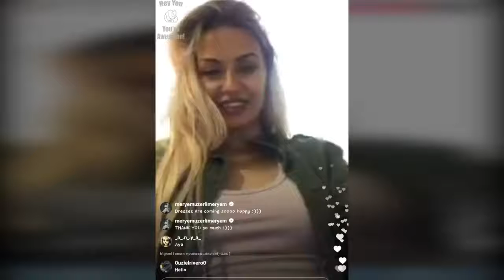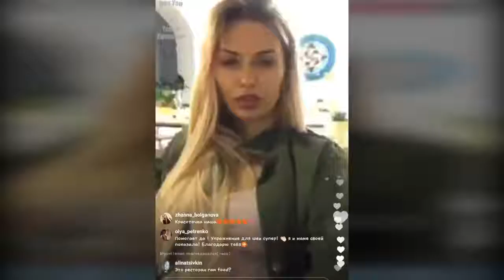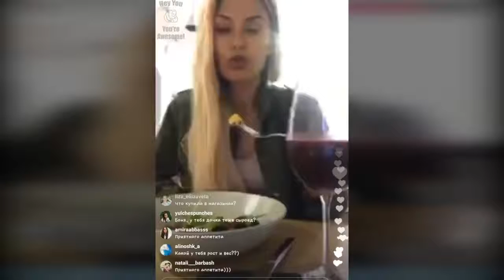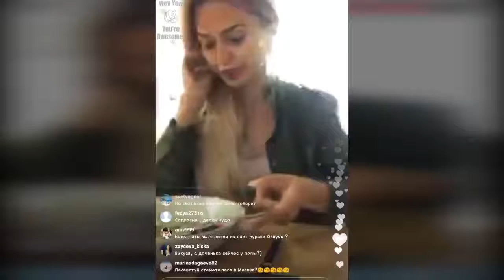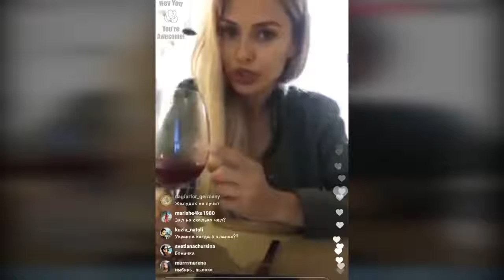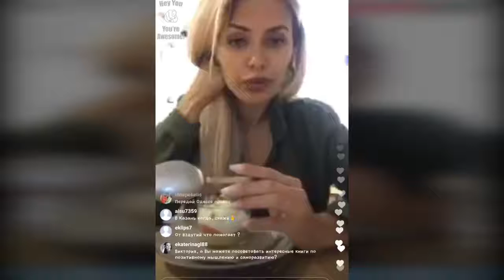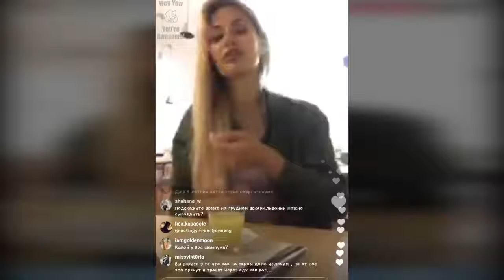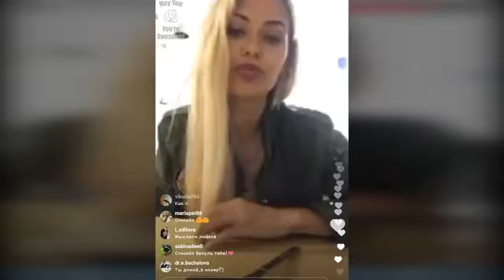Боня Виктория - Как защититься от сглаза